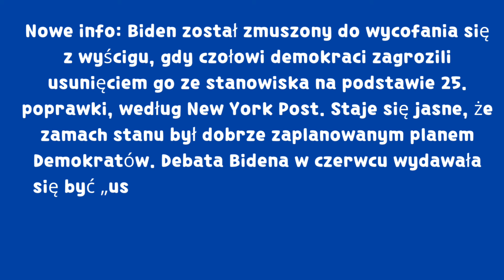Czy Joe był szantażowany przez własną partię?